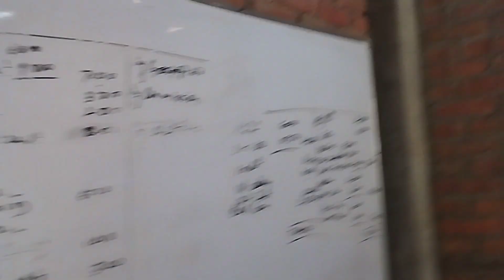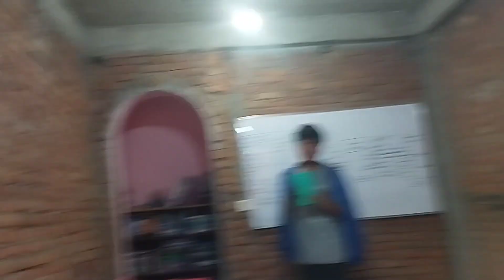kte sanga mazak garda asto vayo😣😣@pridevjoshi463